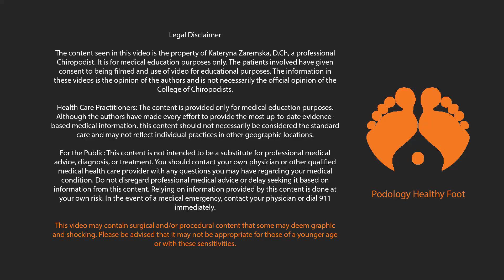Fungal toenail treatment ***in a Relaxing ASMR***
Podology Healthy Foot Channel:
The procedure is performed by a professional podologist.
Hello! My name is Katerina. I am a professional podiatrist.
My videos document the procedures I perform at my workplace. The purpose of my channel is to inform about various pathologies that are often encountered in my practice.
If you need this kind of help, please contact an authorized health care provider in your area.

Thanks for viewing my work! 😊 See you soon!
🔶ALL my videos are here👇
Gear Used In This Video:
Camera - Canon DSLR SL2
Tripod - Mactream PT55 Travel Camera Tripod